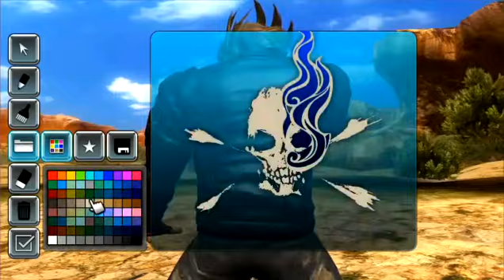「Wii U」ソフトウェア ラインナップ映像